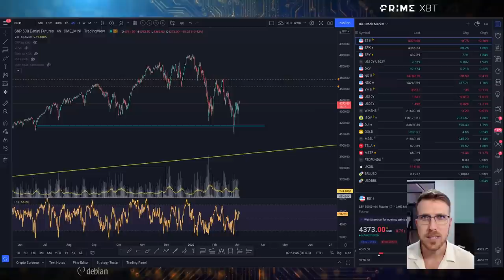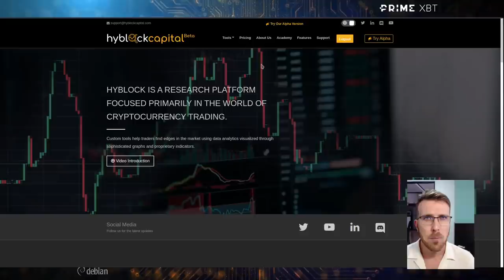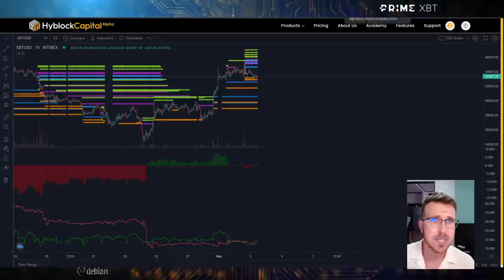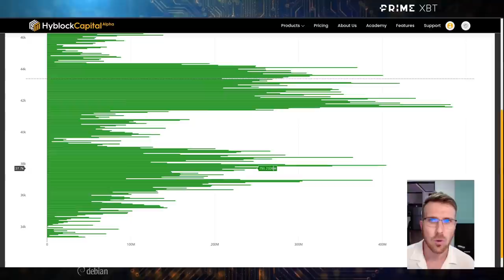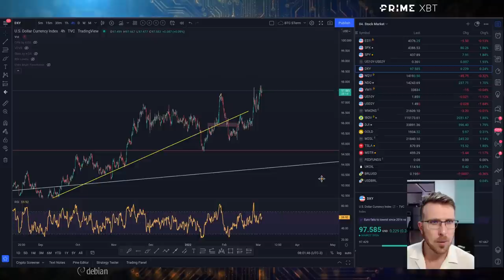BITCOIN: LIQUIDEZ ABAIXO! VAMOS BUSCAR?